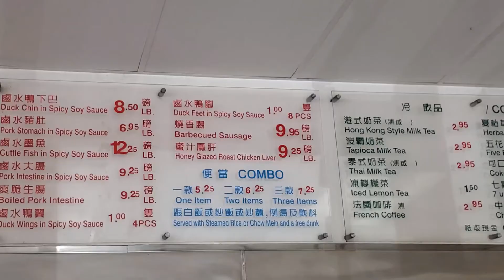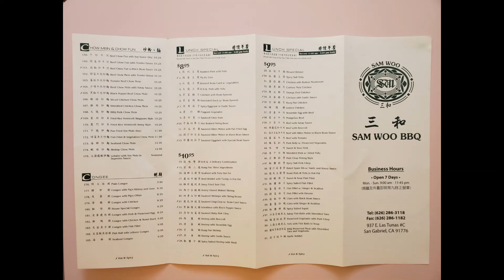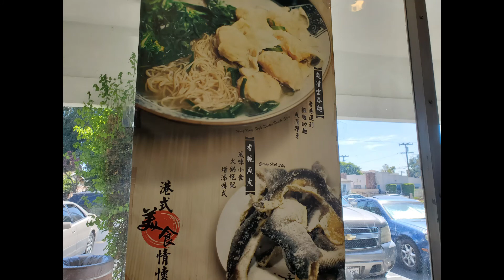Sam Woo BBQ San Gabriel CA LA Chinese BBQ Restaurant inside San Gabriel Promenade三和燒臘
Sam Woo BBQ 937 E Las Tunas Dr San Gabriel CA 91776 inside San Gabriel Promenade.  LA Chinese Restaurant is famous for their Hong Kong style BBQ (BBQ Pork, BBQ Duck) and dishes like Noodles and Rice. The To-Go Hot Deli serves large portion combo meals at reasonable price.  During Covid-19 outbreak, Sam Woo only has Take-out and Delivery services by GRUBHUB without dining in. 三和燒臘:廣東餐廳提供 廣東菜 、粵菜、 燒臘 、粥粉麵、 雲吞麵、 合菜.